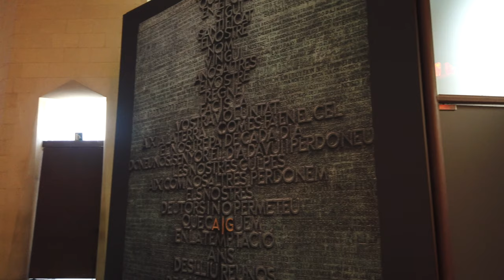La Sagrada Família in 4k is a MIRACLE.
Experience the breathtaking beauty of La Sagrada Família in stunning 4k resolution in this mesmerizing video. Join us on a virtual tour of this architectural marvel designed by the legendary Antoni Gaudí. Immerse yourself in the streets of Barcelona, capturing the essence of this cultural hotspot through street photography. Walk along the Barcelona beach and explore the city's attractions in glorious 4k detail. Discover the magic of Gaudí's work and the rich culture of Spain in this ultimate visual experience.
00:00 La Sagrada Família
01:39 Leica Q2 photo  The Passion facade
02:32 Leica Q2 photo Eastern facade
02:58 Leica Q2 photo Front Entrance Of The Sagrada Familia Church
03:30 Leica Q2 photo Front Entrance Of The Sagrada Familia Church
04:36 Leica Q2 photo Stained glass windows
06:14 Leica Q2 photo The load-bearing columns
07:07 Leica Q2 photo Stained glass windows
07:31 Leica Q2 photo Stained glass windows
08:14 Leica Q2 photo The apse of the Church08:51 Leica Q2 photo Main nave
10:12 Leica Q2 photo The load-bearing columns
12:31 Leica Q2 photo Stained glass windows
14:15 Leica Q2 photo Screw stairs
16:18 Leica Q2 photo Beautiful light from stained glass windows
18:56 Leica Q2 photo Main nave
21:21 Chapel of Our Lady - the patroness of the Carmelites
23:17 Leica Q2 photo Facade
23:31 Leica Q2 photo Facade
23:45 Leica Q2 photo Facade
23:58 Leica Q2 photo Facade
24:12 Leica Q2 photo Facade
24:26 Leica Q2 photo Facade
24:39 Leica Q2 photo  Church model
24:50 Leica Q2 photo Visitors
Antoni Gaudí i Cornet (25 June 1852 – 10 June 1926) was a Catalan architect from Spain known as the greatest exponent of Catalan Modernism.